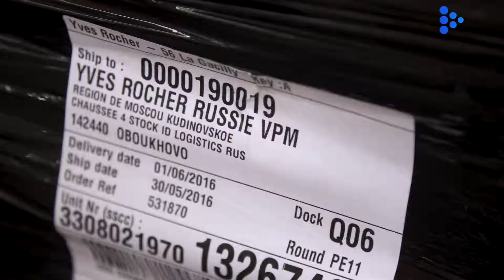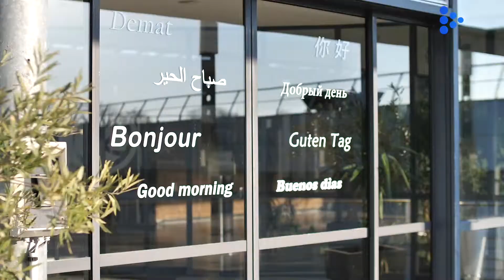E-mage concept - video offre emploi Groupe Rocher Operations pour Talents Tube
E n partenariat avec Talents Tube, e-mage concept a réalisé une vidéo d'offre d'emploi de chargé(e) de projets développement. Si vous aussi vous disposez d'un poste à pourvoir, communiquez autrement, pour plus de visibilité et de viralité. Contactez-nous : 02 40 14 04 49 ou